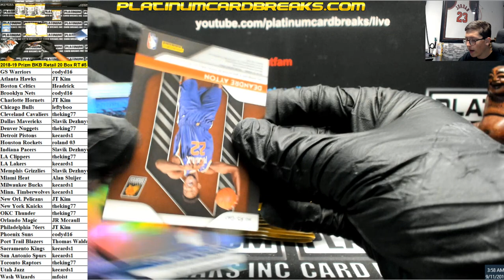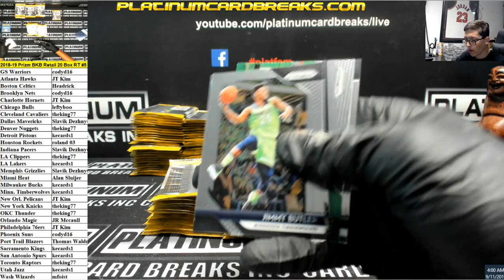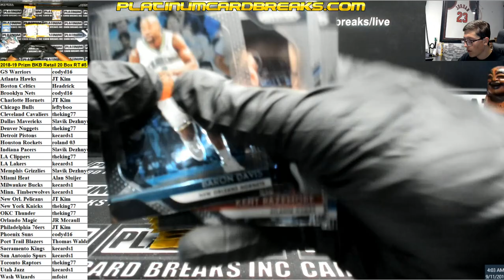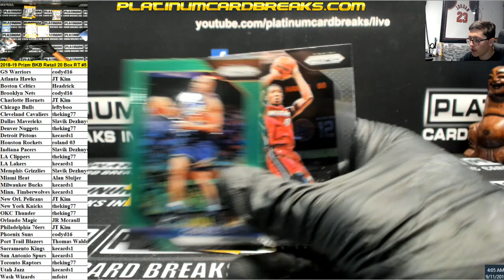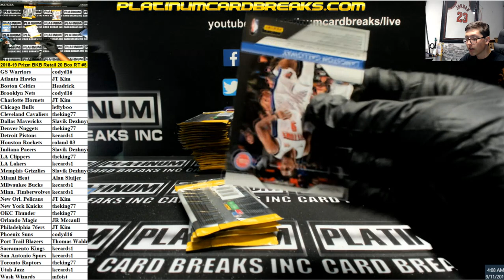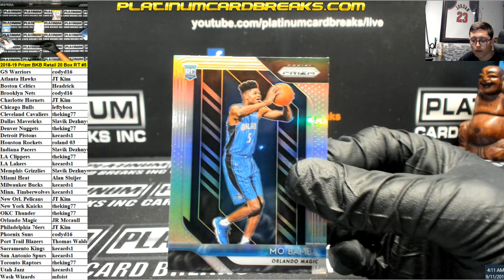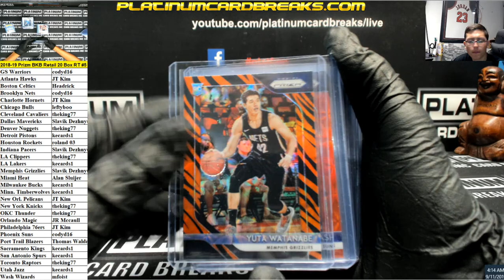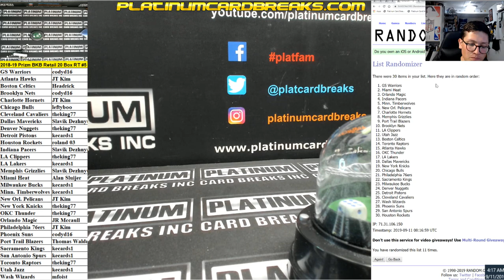2018 19 Prizm BKB Retail 20 Box RT #5 PART 2